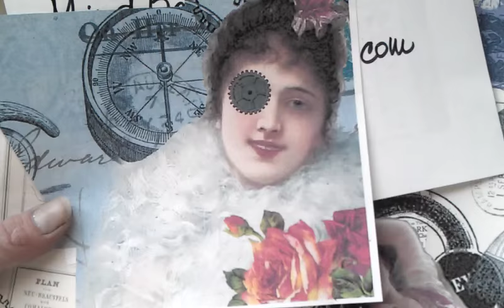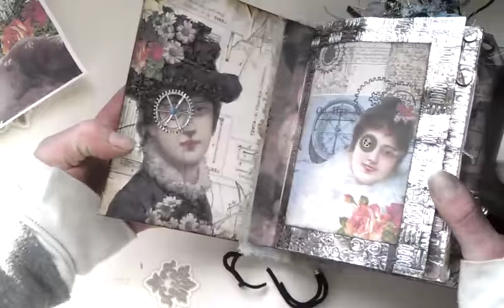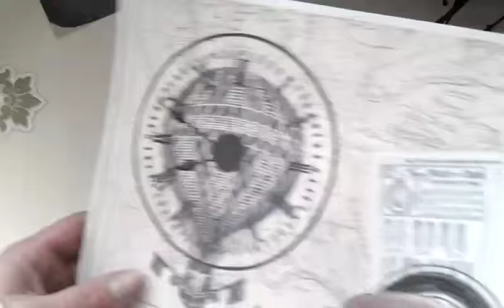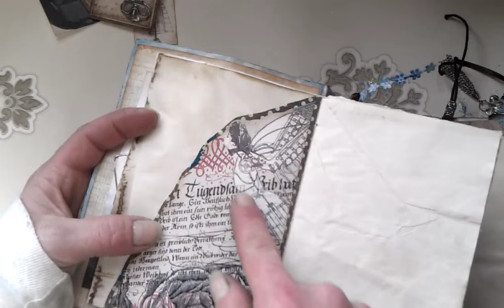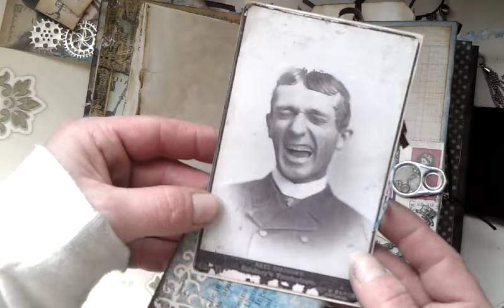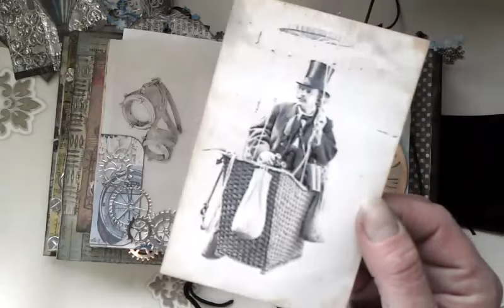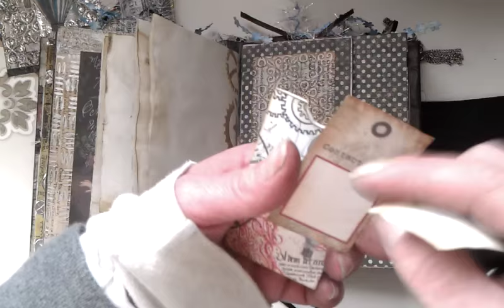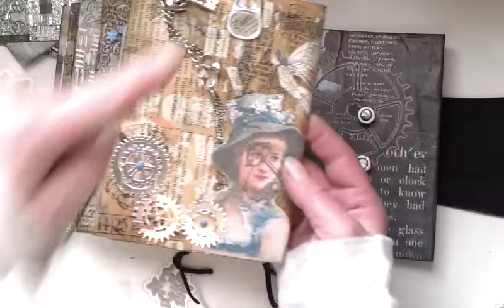"Forever" Steampunk junk journal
Hi everybody,

few days ago, Sophie, owner of MindBarrety etsy shop
  offered me to be her guest designer.I was so happy to agree as I already know her digital collections.
 All her collections have so many options to use as a pages,pockets or embellishments.They are great to play with.
Today I would like to share with you my Steampunk "Forever" junk journal I made using her Vintage Steampunk Ladies collection.
I have to say this collection is amazing,has many gorgeouse images.

I really hope you will like this my ladies steampunk journal.I enjoyed every minutes make it.

Thank you so much for stopping by.Thank you so much for all amazing comments you left on my project before and thank to all of my subbies.You are my huge inspiration.
Huge hugs Eva xxx